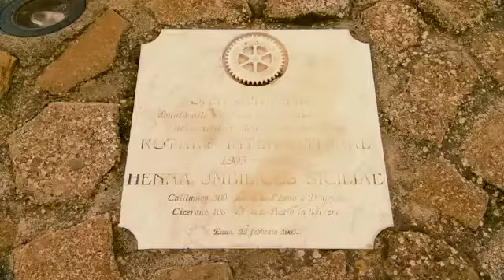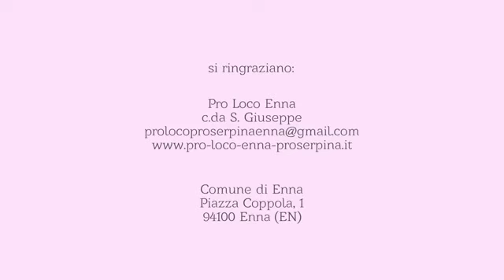Enna -sicilia -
Oggi la città è vertice di un turismo "mordi e fuggi" assai sviluppato, anche se il turismo di permanenza media o lunga si concentra prevalentemente in estate o durante la rinomata Settimana Santa di Enna.
Il nome Enna è stato introdotto nel 1927 con il processo di denominazione fascista, che riprendeva dove era possibile i nomi di età classica. Fino a quella data infatti il comune di Enna era chiamato Castrugiuvanni e italianizzato in Castrogiovanni. L'origine etimologica del nome proverrebbe da un termine della lingua sicana, Ennaan, ellenizzato in Ἔννα (Henna) per i Greci e rimasto pressoché invariato per i Romani.